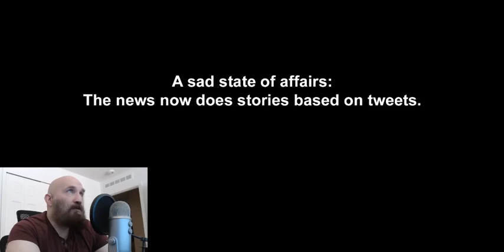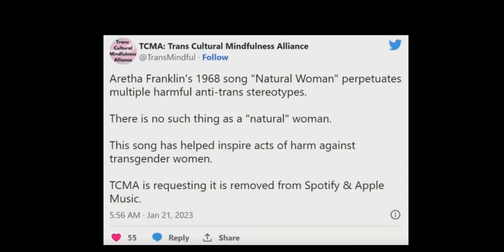This is how the "truth" loses? My clip of (DarkMatter2525)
These views are not necessarily mine, but they deserve exploration.